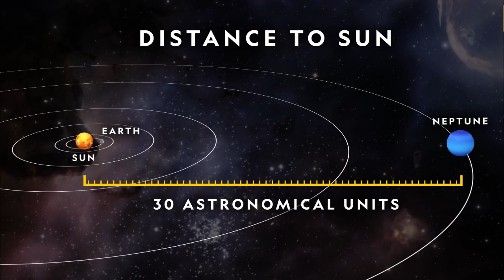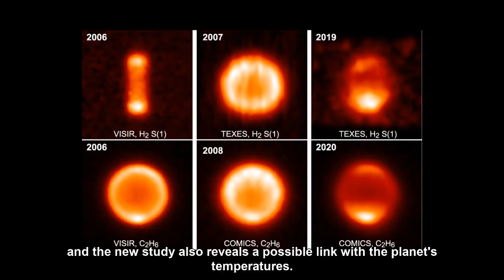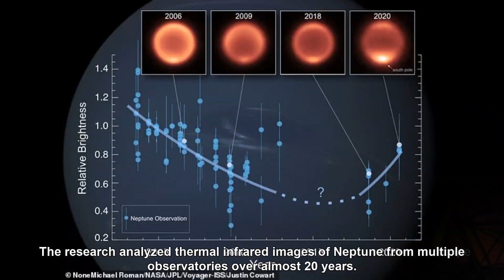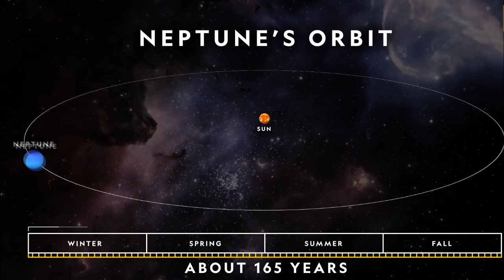😲Neptune just experienced an "UNEXPLAINED" temperature shift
The most distant planet in our solar system has presented a new mystery.
Astronomers observing Neptune for the past 17 years with multiple ground-based telescopes tracked a surprising drop in the ice giant's global temperatures, which was then followed by a dramatic warming trend at the planet's south pole.
Neptune, which orbits the sun at a distance of 2.8 billion miles (4.5 billion kilometers), experiences seasons like Earth does -- they just last much longer. One year on Neptune lasts for about 165 Earth years, so a single season can last around 40 years. It's been summertime in Neptune's southern hemisphere since 2005.
Astronomers decided to track the planet's atmospheric temperatures once the southern summer solstice occurred that year.
Nearly 100 thermal images of Neptune taken since then showed that much of Neptune gradually cooled, dropping by 14 degrees Fahrenheit (8 degrees Celsius) between 2003 and 2018.
A study on the phenomenon published Monday in the Planetary Science Journal.